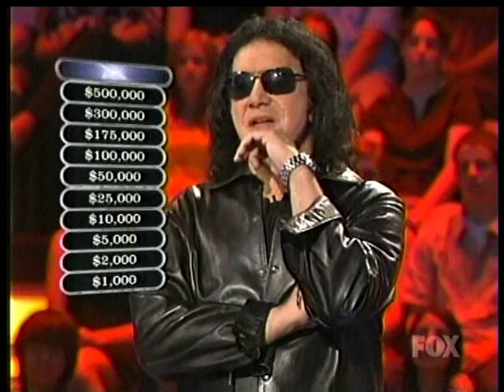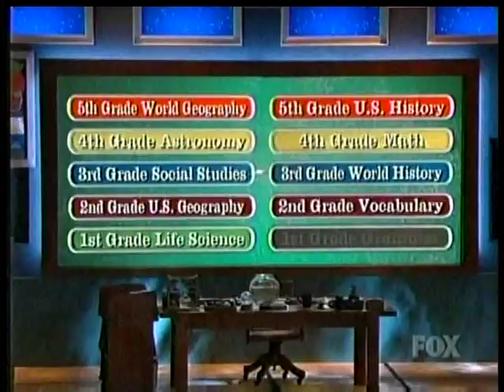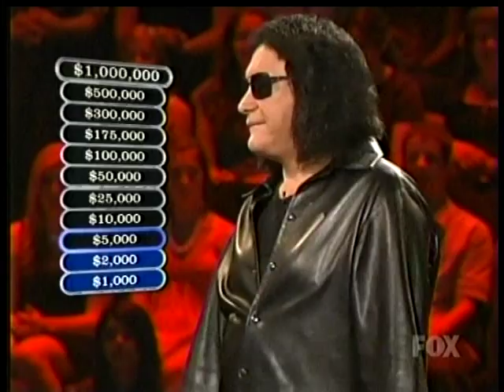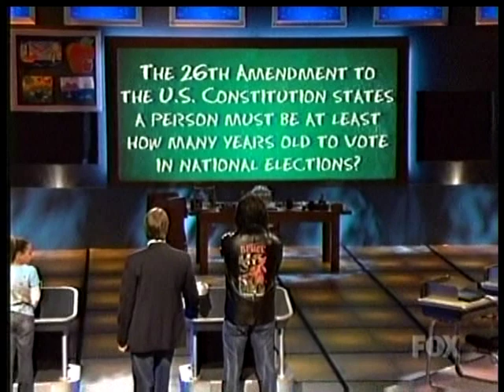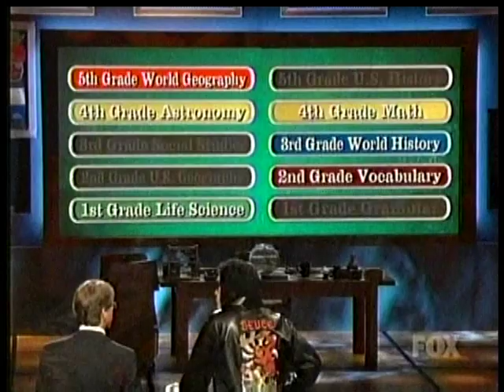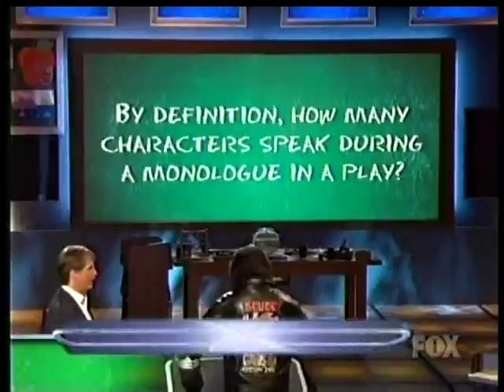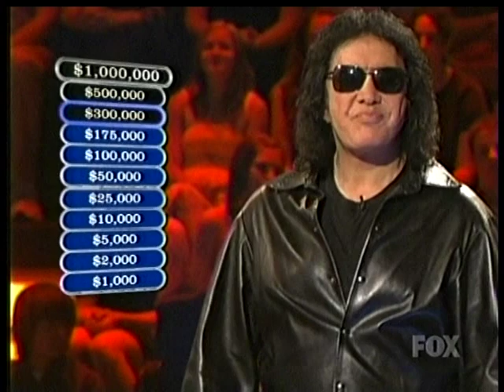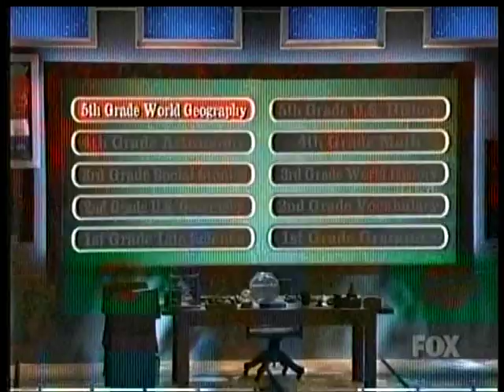KISS - Gene Simmons on Are You Smarter Than A 5th Grader? - 11/07/08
If you'd like to donate to help this channel, please send any amount

Gene Simmons of KISS on Are You Smarter Than A 5th Grader? on November 7, 2008.